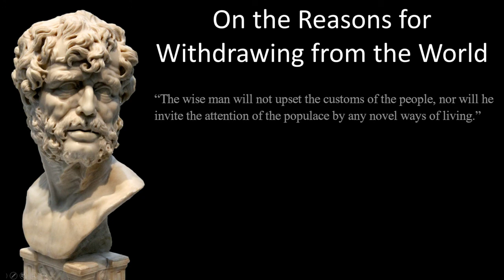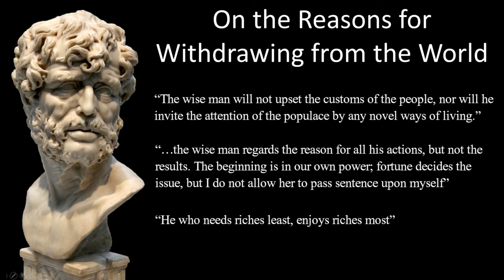Seneca - Moral Letters - 14: On the Reasons for Withdrawing from the World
This is my own recording of a public domain text. It is not copied and I retain the copyright.
The Moral Letter to Lucilius are a collection of 124 letters which were written by Seneca the Younger at the end of his life, during his retirement, and written after he had worked for the Emperor Nero for fifteen years. (These Moral Letters are the same letters which Tim Ferriss promotes in the Tao of Seneca)

Amazon Referral